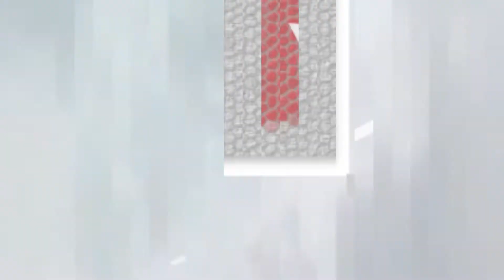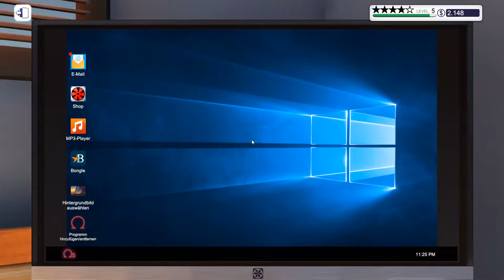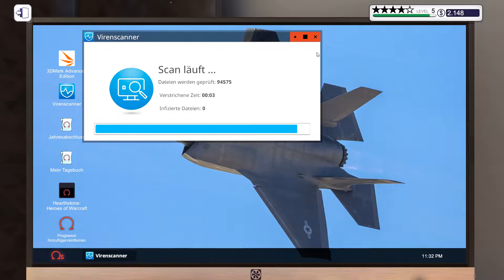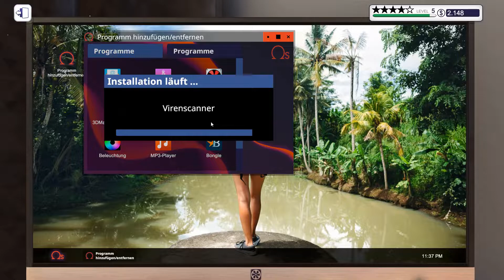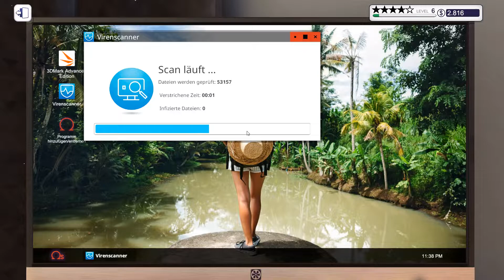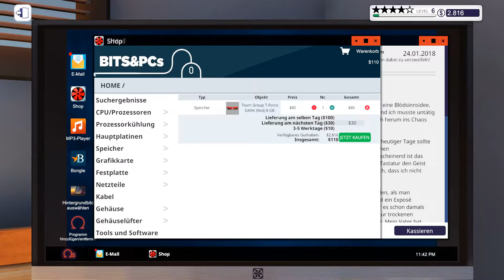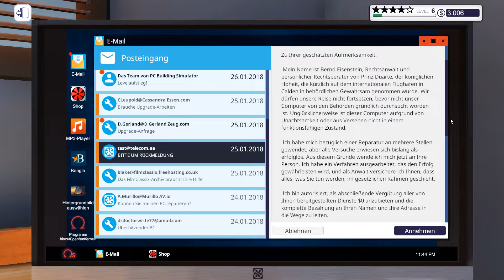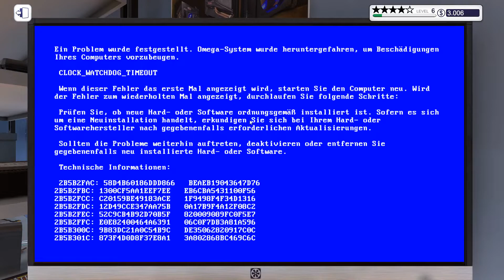PC BUILDING SIMULATOR (STAFFEL 2) #14 💻 FEHLERSUCHE am PC 💻 [Deutsch|German]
►Möchtest du günstige Spiele haben und mich gleichzeitig unterstützen ?

►VERSION 1.03

PC Building Simulator hat mit mehr als 650.000 Downloads der Pre-Alpha-Demo bereits einen viralen Erfolg gefeiert und sich mittlerweile zu einer voll ausgebildeten Simulation entwickelt, mit der du deinen Traum-PC bauen kannst.